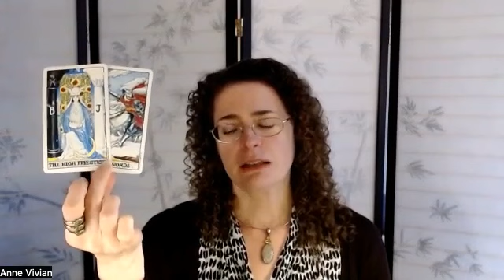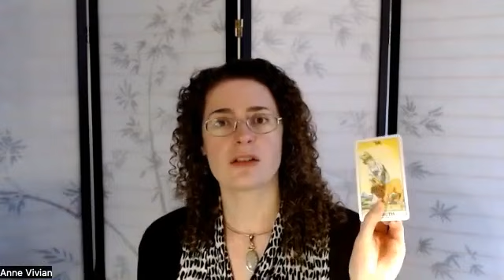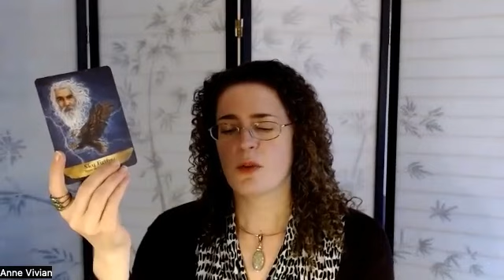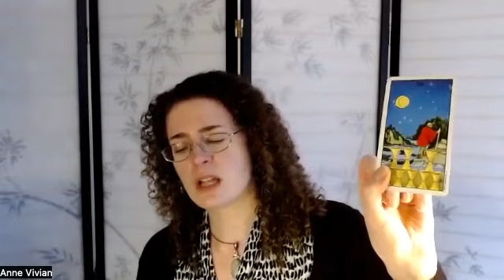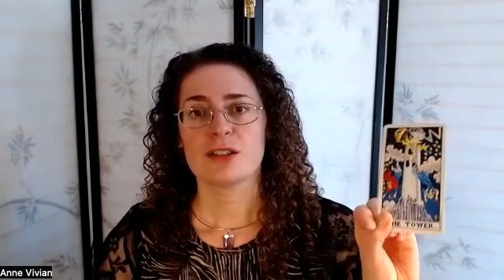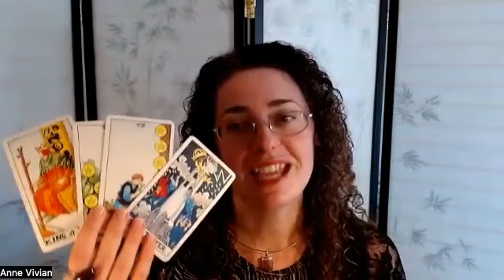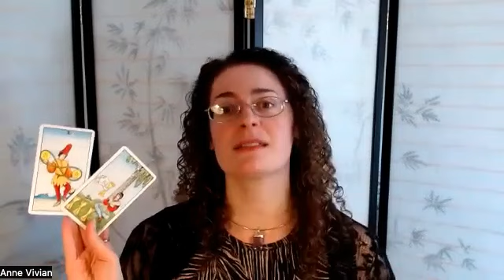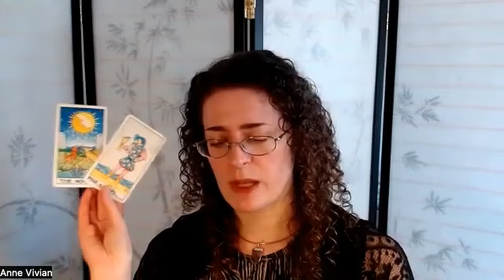Tarot Messages by Zodiac Sign for February 2023!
What does the Universe want you to know this month?  Tarot and Oracle messages for your sign's February 2023!  Tune in for Spirit Messages for each zodiac sign with Tarot and Oracle cards for the month ahead!  I read the energy for each sign - I pull Tarot cards as well as oracle cards from the Angel Blessings deck (by Kimberly Maroony), Angels & Ancestors (Gary), Sacred Geometry (by Francene Hart), and Starseed Oracle. I describe your sign's general energy and give intuitive guidance for the month ahead. Instead of using astrology, I tune in to the energy of each sign using the cards and intuition, and relay messages to you for a more personal reading. I suggest viewing your Sun and Rising sign for general energy report, your Moon sign for emotional and relationship energy, and your Venus sign for relationship energy.  Enjoy! Time stamps to jump to your sign below..
Please see my website for more information on individual sessions and readings

COLLECTIVE 1:40
Aries 6:53
Taurus 11:51
Gemini 17:37
Cancer 23:58
(apologies, had to post separate video due to error I made.  I will also post in comments.)
Virgo 33:15
Libra 43:40
Scorpio 54:20
Sagittarius 1:00:53
Capricorn 1:09:00
Aquarius 1:18:30
Pisces 1:27:00